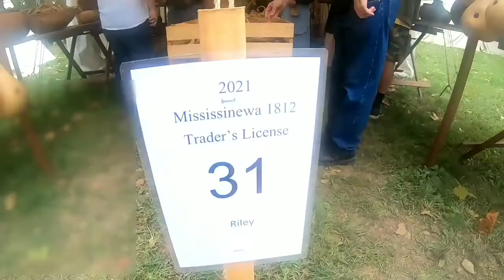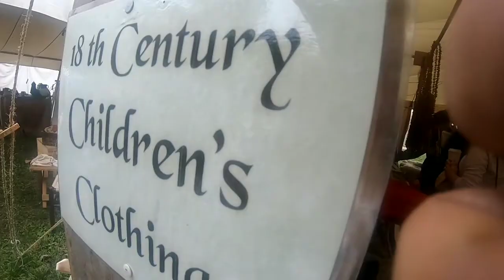Mississinewa 1812 Event (2021)